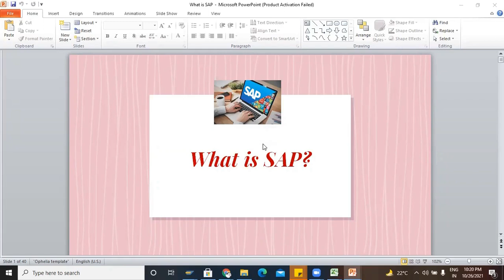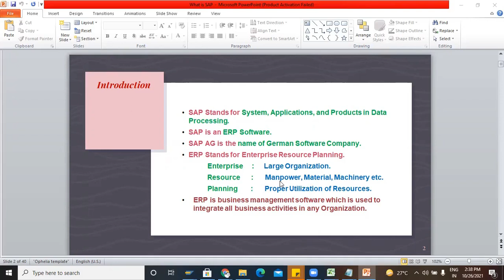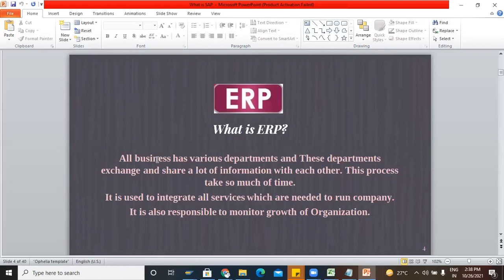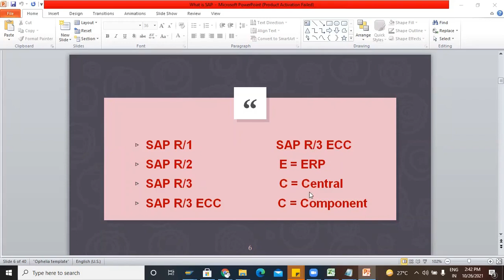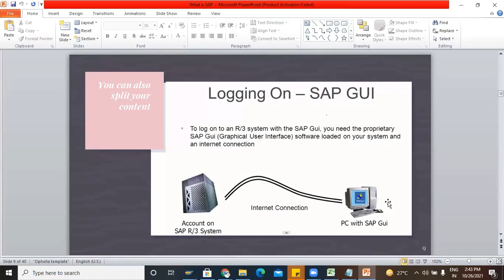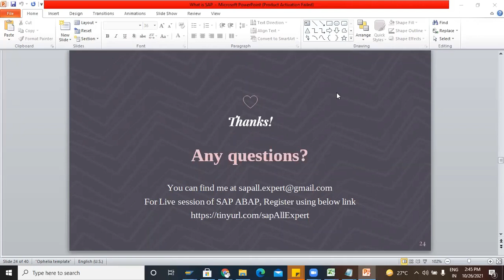SAP Training Session - 1 (Hindi) | What is SAP? What is ERP?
Learn SAP in Hindi.

Installation of SAP GUI

For Live sessions of SAP ABAP, Register using below link